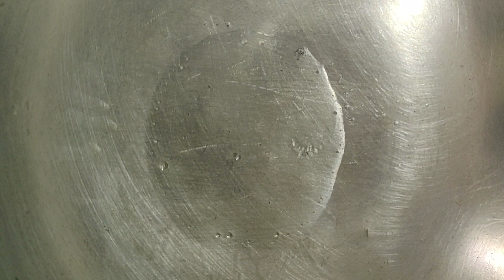ചേന ഉപ്പേരി അടിപൊളി രുചിയിൽ elaphant foot yam#chena full video#